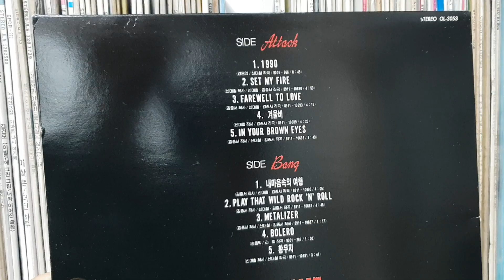시나위/겨울비(서태지:베이스 기타&백 보컬 an old Korean song 1990)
4집 Member
보컬:김종서
기타:신대철
베이스 기타:서태지(백 보컬)
드럼:오영환

이앨범에서
김종서가 컴백함으로써 그는 유일하게 시나위 음반에서
두번 얼굴을 내민 보컬리스트가 된다.

80년대 헤비메틀을 마감하는 성격의 음반이지만
88년 카리스마에서 보여준 김종서의 작곡력은
같은 곡에서 다시 한번 빛을 발했다.

내용적으로는 이전에 비해 대중적이나
당시의 락문화의 침체
한정된 라이브공간
절대적인 홍보부족 등
결과적으로는 가장 실패한 앨범으로
평가받기도 했다.

지금은 한국 최고의 우상이 된
서태지(본명:정현철)가 베이시스트와 백보컬로 참여했으며,
후에 이때문에 관심이 재집중된 앨범이기도 하다

시나위 4집
이 앨범을 내고
시나위는 잠시 해체하게 된다.
해체 후 신대철은 김영진, 오경환과 함께
"자유"라는 그룹을 조직해 활동했고,
김종서, 서태지는 각자의 길을 걷게 되면서
큰 성공을 이루게 된다.

(앨범 수록곡)
Side A
1.1990
2.SET MY FIRE
3.FAREWELL TO LOVE
4.겨울비
5.IN YOUR BROWN EYES

Side B
1.내 마음속의 여행
2.PLAY THAT WILD ROCK 'N' ROLL
3.METALIZER
4.BOLERO
5.황무지